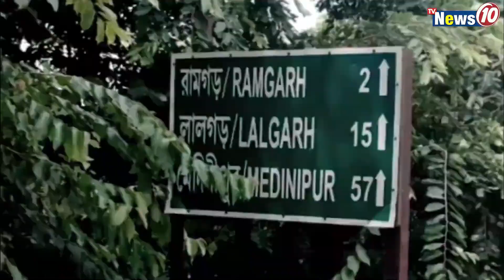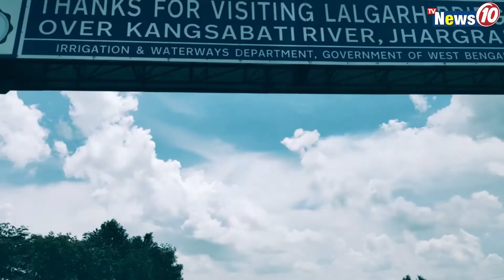ছত্রধর মাহাতোর সঙ্গে EXCLUSIVE ইন্টারভিউ সঙ্গে TVNEWS10 - পর্ব ২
Exclusive Interview with Chhatradhar Mahato Episode -2 .